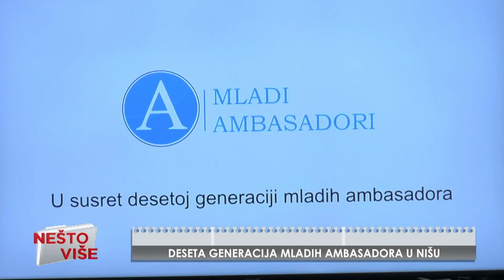DESETA GENERACIJA MLADIH AMBASADORA U NIŠU - NEŠTO VIŠE - 15.11.2022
GOST :
SNEŽANA ANDRIĆ - PREDSEDNICA MLADIH AMBASADORA U NIŠU
ALEKSANDAR STAMENKOVIĆ - PROJEKTNI MENADŽER MLADIH AMBASADORA